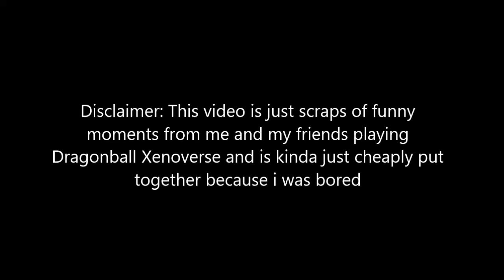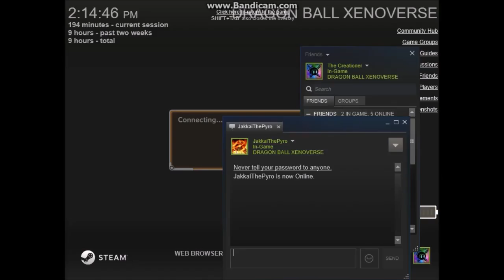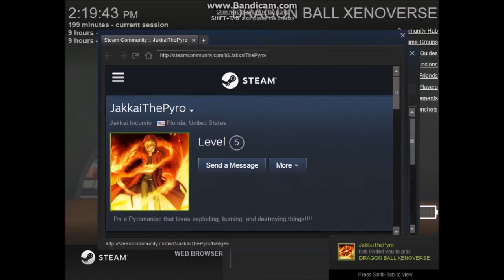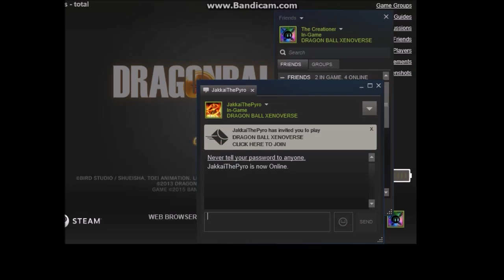Dragonball Xenoverse: Trying to be Super Saiyans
I know i said it in the video, but again, I'm very sorry for the low quality. My computer is broken so i wasn't able to work with the video very much editing wise.  I wish also can't link URL's right now to credit the GamingHabanero and JakkaiThePyro. Sorry again but hope you can still enjoy this until i can put out better content